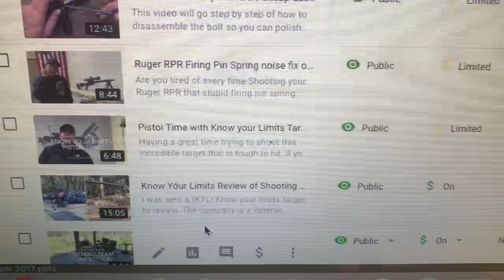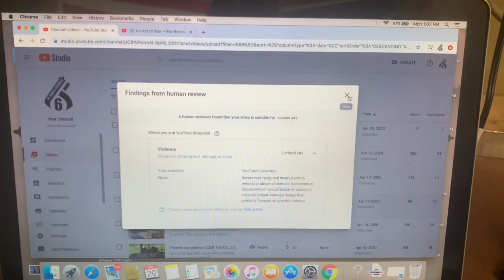YouTube eat a bowl of M&M’s